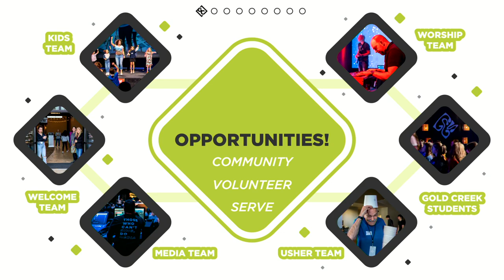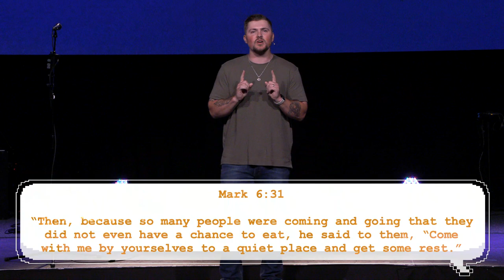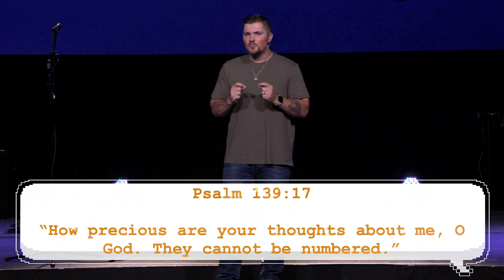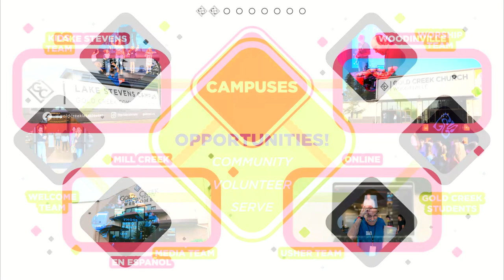Getting Out Of My Head | Fightin Words | Week 3